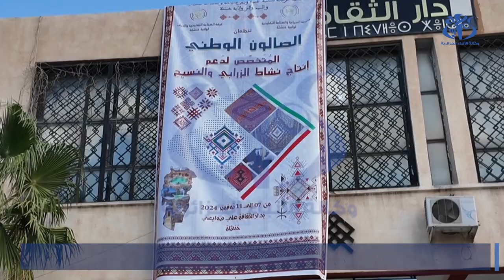خنشلة: 50 عارضا في افتتاح الصالون الوطني المتخصص لدعم انتاج الزرابي والنسيج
خنشلة(وأج)- تحتضن ولاية خنشلة، الصالون الوطني للزربية، بدار الثقافة بين 7 و11 نوفمبر الجاري، بمشاركة ممثلي 14 ولاية، في مبادرة ترمي إلى خلق أجواء تسمح باحتكاك الحرفيين من مختلف الولايات وتبادل التجارب في هذه الصناعة الحرفية، وخلال هذه الفترة برمج المنظمون عدة نشاطات على هامش الصالون.